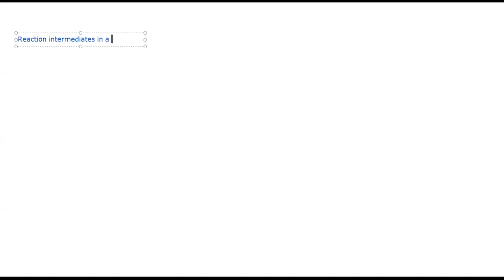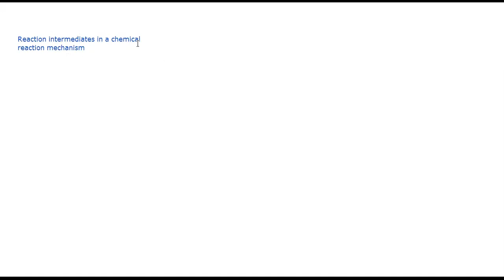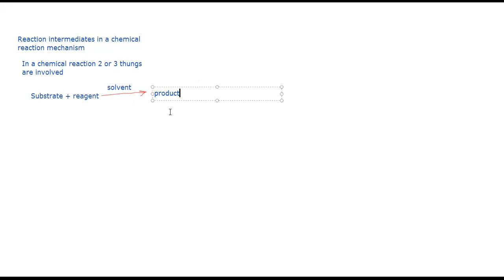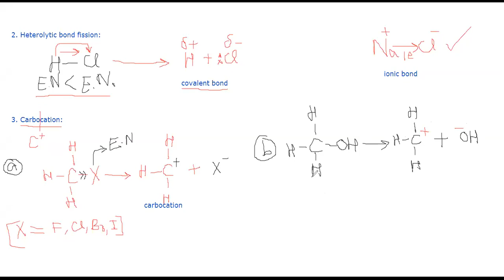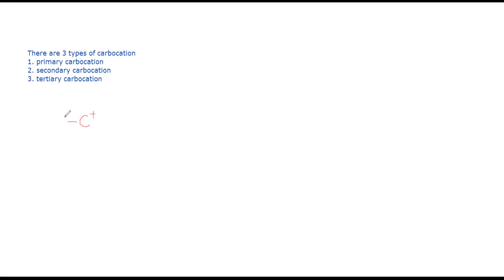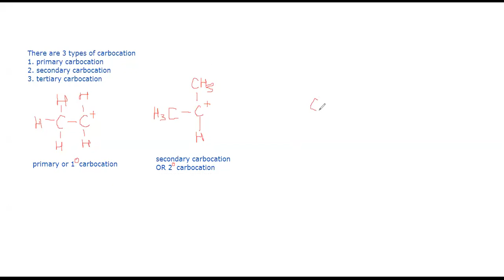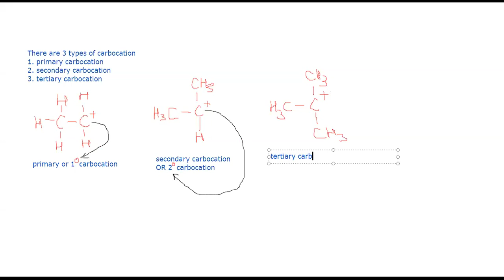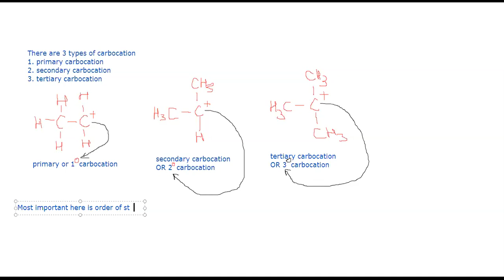Lecture20 Reaction intermediates Homolytic, Heterolytic and Carbocation